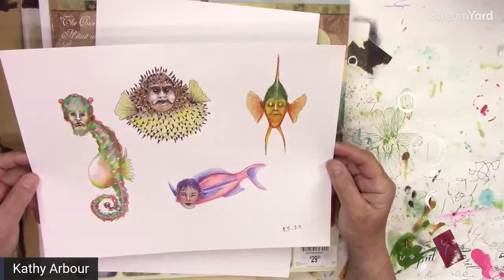Mixed Media Painting Gone Fishing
In this tutorial I will be painting a mixed media painting using acrylics, paper, color pencil, and whatever else I think of as I create this Live.